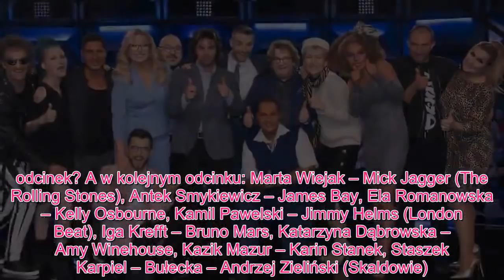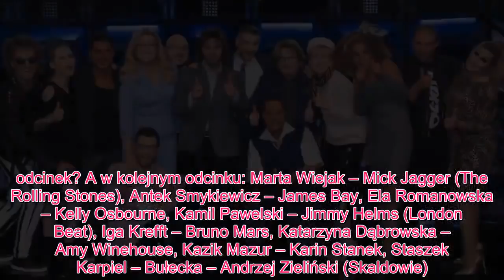Meghan królewska - Twoja Twarz Brzmi Znajomo 11: kto wygrał 8. odcinek? Uczestnicy zbuntowali się p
Takiej sytuacji w "Twoja Twarz Brzmi Znajomo" jeszcze nie było. Wyniki 8. odcinka 11. edycji show zaskoczyły nie tylko widzów, ale nawet samych jurorów! Ale od początku. Jako pierwszy w roli George’a Harrisona na scenie pojawił się Staszek Karpiel-Bułecka. Zaśpiewał piosenkę „Got My Mind Set On You”. – Najlepszym fragmentem tego występu był ku mojemu zaskoczeniu fragment taneczny. To był taki moment, który nas tu wszystkich podniósł z krzesła i też jestem zachwycony tym, że wplotłeś elementy góralskie  – mówił ze śmiechem Kacper Kuszewski. Marta Wiejak wylosowała utwór „Memory” śpiewany przez Barbrę Streisand w musicalu „Koty”. – Dla mnie to było wszystko bardzo pięknie i precyzyjnie wykonane – podsumowała występ Kasia Skrzynecka. Iga Krefft przeistoczyła się w Whitney Houston w hicie „How Will I Know”. – Iga serce mi rośnie ze szczęścia jak na ciebie patrzę , bo byłaś absolutnie wiarygodna (…). W twoim wieku ludzie na świecie robią karierę, stają się gwiazdami, czego ci z całego serca życzę – komplementował aktorkę Paweł Królikowski. Ela Romanowska zamieniła się w Seana Kingstone’a w utworze „Beautiful Girl”. – Masz niebywały dystans do siebie. Dzięki temu masz elastyczność i odwagę, żeby się wcielić w cokolwiek i kogokolwiek – mówiła Małgorzata Walewska. Katarzyna Dąbrowska stała się Agnieszką Chylińską i wykonała „Królową łez”.  – Bardzo ci gratuluję, że dzisiaj poszłaś na całość. Bo po prostu to było szalone – stwierdziła Kasia Skrzynecka.  Antek Smykiewicz wcielił się w Ushera i wykonał piosenkę „Without You”. – No po prostu Antek jaki wokal, po prostu pięknie, pięknie – zachwyciła się Małgorzata Walewska, która oklaskiwała występ na stojąco. Kamil Pawelski przeistoczył  się w Janusza Panasewicza w „Zamkach na piasku”. – Z podziwem, z szacunkiem i z przyjemnością patrzyłem na twoje dokonania drogi Lady Pank – mówił Paweł Królikowski. Kazik Mazur jako Paweł Kukiz wykonał „Całuj mnie”. – Jesteś takie aktorzysko, że nam tu nie starcza skal ocen – chwaliła Kazika Kasia Skrzynecka. – Pamiętasz jak ci mówiłam, że czekam na taką rolę. No to właśnie na tę czekałam i doczekałam się. Po prostu jesteś wspaniały – dodała Małgorzata Walewska. Twoja Twarz Brzmi Znajomo - wyniki 8. odcinka Kasia Skrzynecka, Małgorzata Walewska oraz Kacper Kuszewski przyznali najwyższe noty Kazikowi Mazurowi a Paweł Królikowski – Katarzynie Dąbrowskiej. Pierwsze trzy miejsca zajmowali: Kazik, Katarzyna Dąbrowska i Iga Krefft. To co nastąpiło później to wydarzenie bez precedensu w historii programu. Ostatni w tabeli był Staszek Karpiel-Bułecka, jednak głosami uczestników to właśnie on wygrał program. – Porozmawiamy sobie w kanciapie – mówił wzruszony Staszek odbierając czek na 10 tysięcy złotych.  Swoją nagrodę przekazał Hospicjum dla Dzieci Alma Spei z Krakowa. Twoja Twarz Brzmi Znajomo - kto kogo wylosował na 9. odcinek? A w kolejnym odcinku: Marta Wiejak – Mick Jagger (The Rolling Stones), Antek Smykiewicz – James Bay, Ela Romanowska – Kelly Osbourne, Kamil Pawelski – Ji